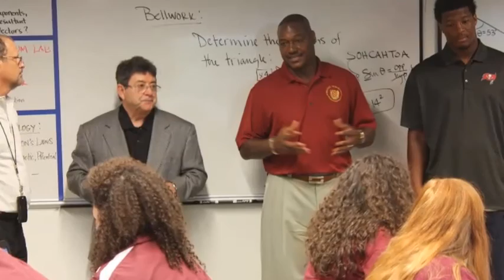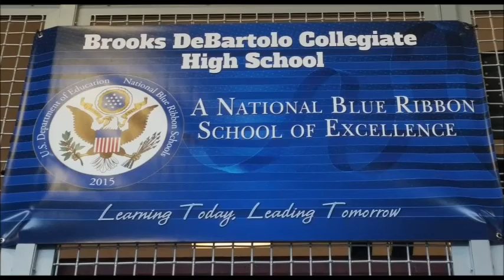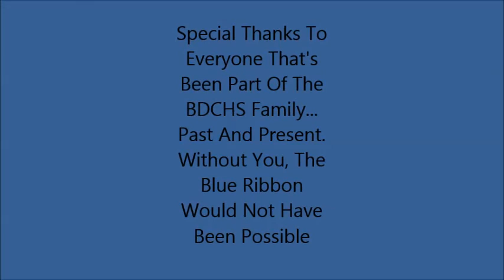BDCHS Road To Blue Ribbon